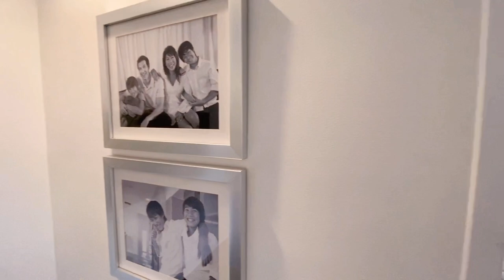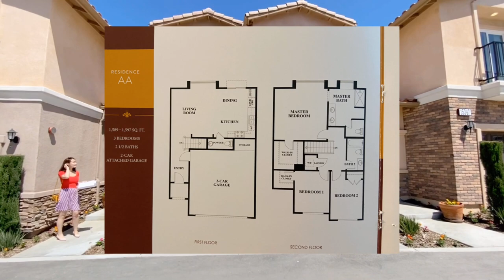【新房开箱】 洛杉矶奇诺岗全新联排别墅【三连看】 | 58万起 | 户型好 | 带后院 | 好学区 | 多设施 | 低地税 | 交通生活十分便利